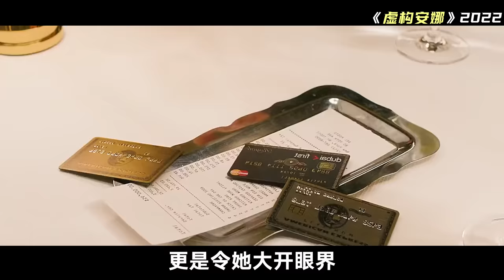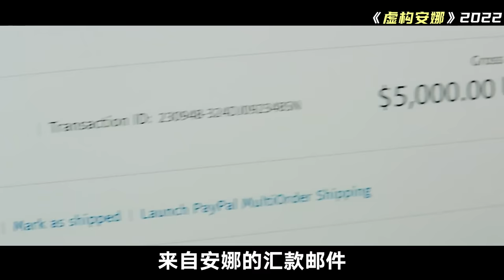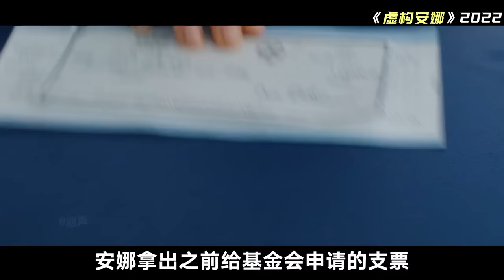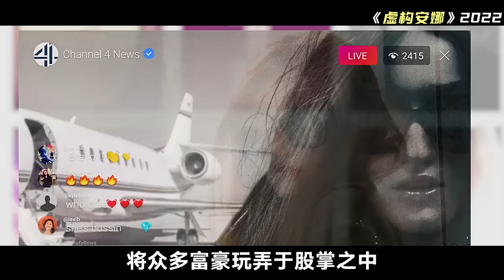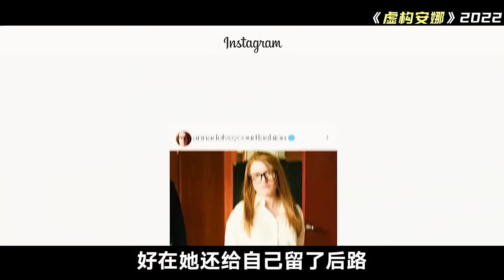女骗子假扮名媛，骗银行4000万，玩转富人交际圈，一口气看完美剧《虚构安娜》！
安娜·德尔维是Instagram上传奇的德国女继承人，她赢得了纽约社交圈的欢心，还偷走了他们的金钱。安娜是纽约最大的女骗子，亦或仅仅是美国梦的新写照？在等待自己审讯的同时，安娜和这位记者结成了一种黑暗又有趣、爱恨交织的关系，而后者也在争分夺秒地为纽约市的一个最大疑问寻找答案：谁是安娜·德尔维？该剧的灵感来自《纽约》杂志上杰西卡·普雷斯勒的一篇文章《How Anna Delvey Tricked New York’s Party People》.